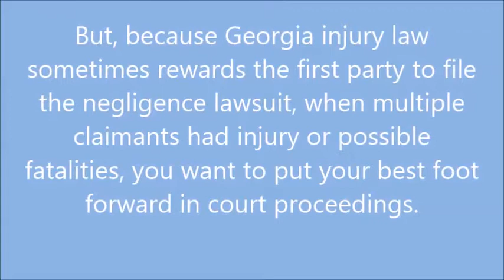Atlanta Personal Injury Attorney Bubba Head Law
Call our injury attorneys today for a FREE lawyer consultation.